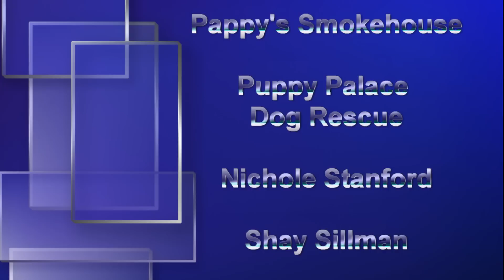Operation Kidsafe 2015 Was A Great Success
Our Annual Operation KidSafe event was AWESOME this year - not only did we help protect our Children in the event of the worst happening, but also had a great time with Balloons and Face painting for the kids - A doggy rescue "BUDDY" was here with the Puppy Palace Dog Rescue and met many prospective Families that  may adopt him. They also received donations of cash, dogfood, and blankets for their rescues who are normally picked up cold and very scared. Everyone was also treated to GREAT BBQ by Pappy's Smokehouse.